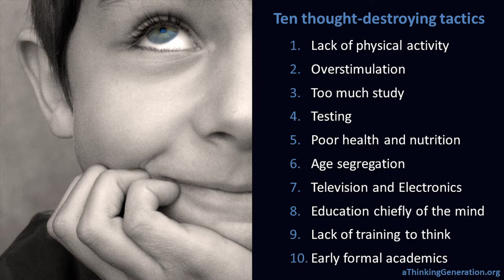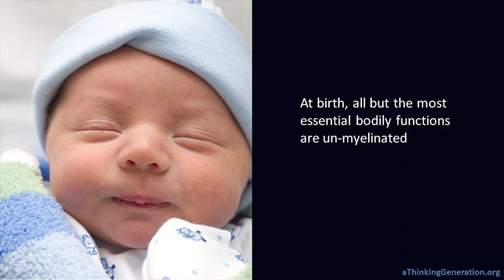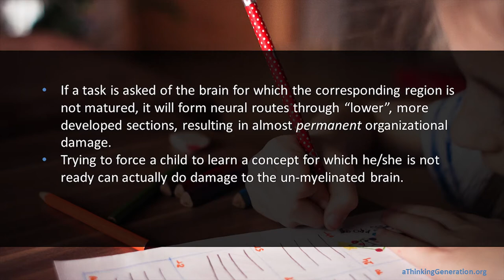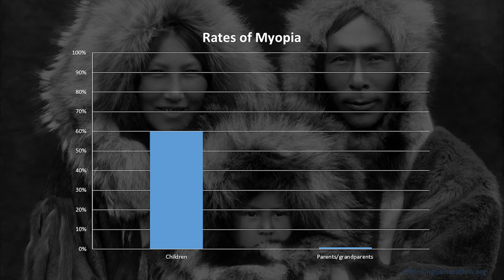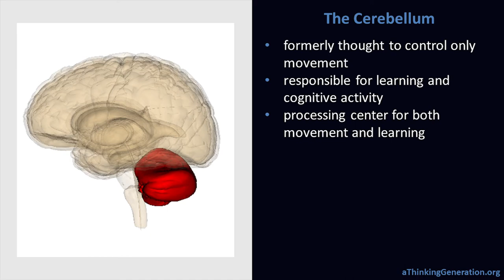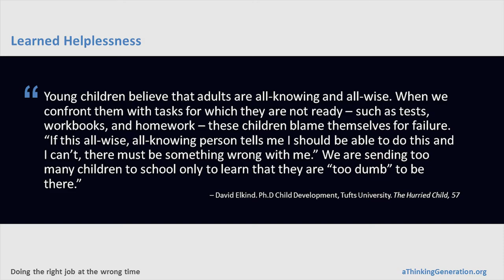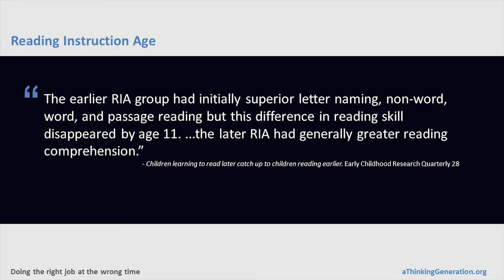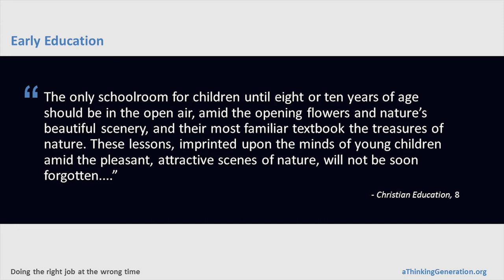Joshua White: Doing the Right Job at the Right Time